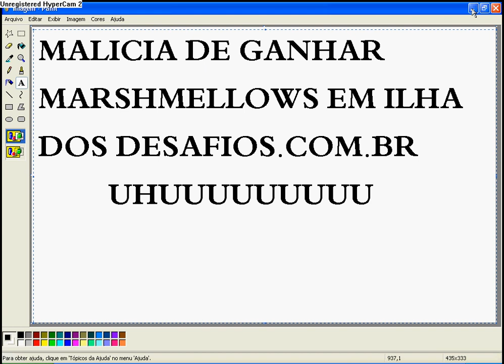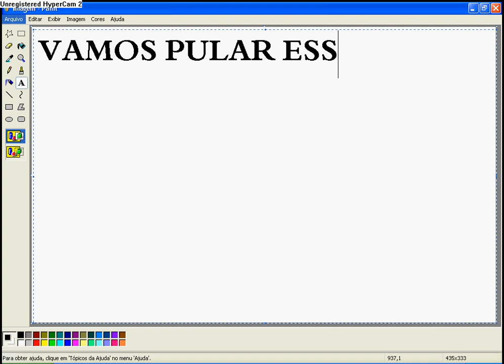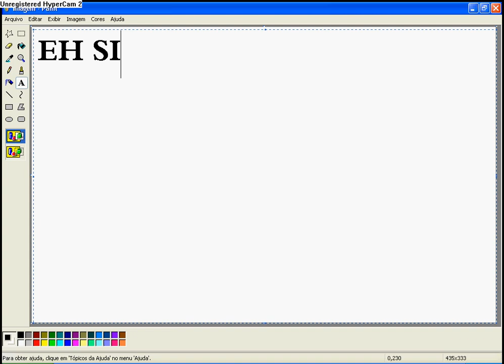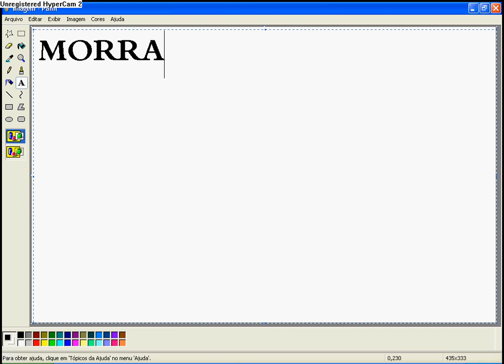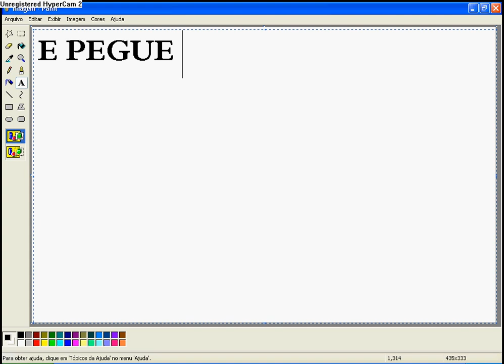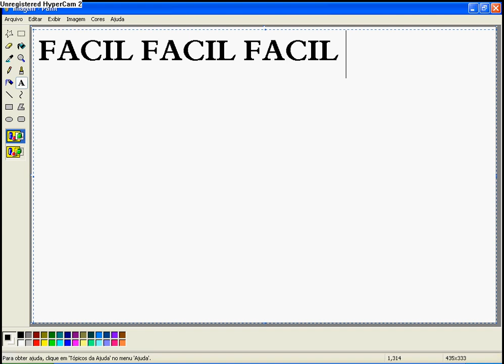Malicia de marshmellows